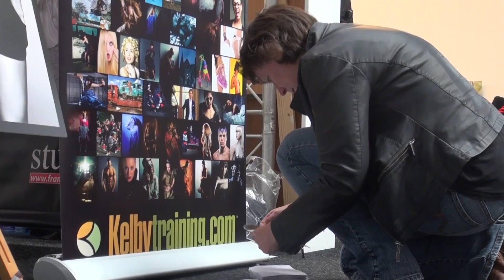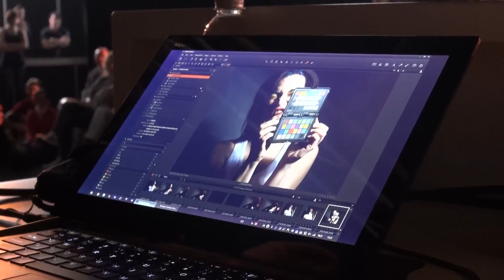Professional Imaging 2014, backstage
BTS video shot during the Professional Imaging 2014